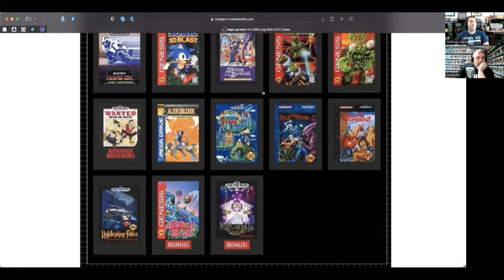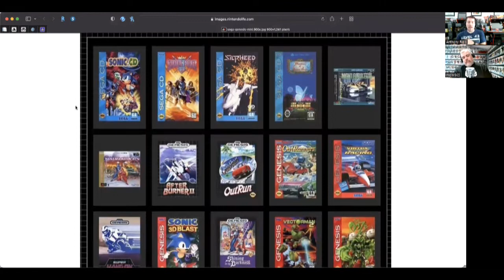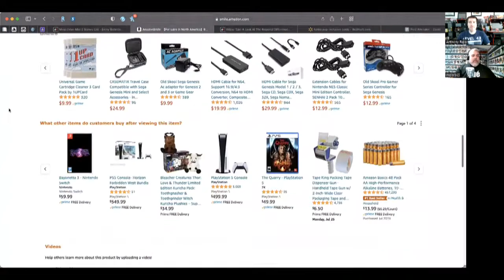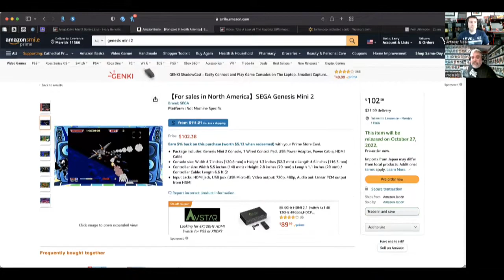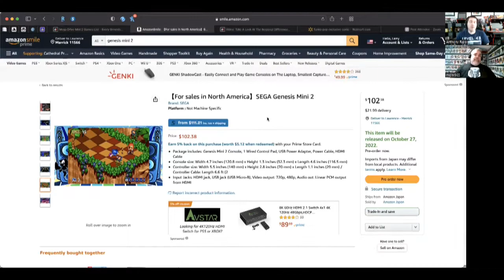Episode #289: Mega Drive Mini 2 Rundown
We share our thoughts on the announced games for the North American and Japanese versions of the SEGA Mega Drive Mini 2.

Catch us at the Long Island Retro Gaming Expo from 8/12-8/14.

You can listen to our podcast wherever you listen to your favorite pods!

Theme: "Shuffle" by Ozzed.net